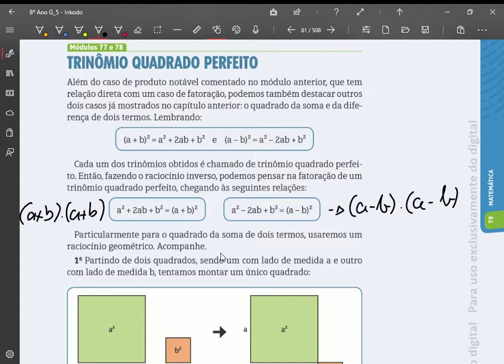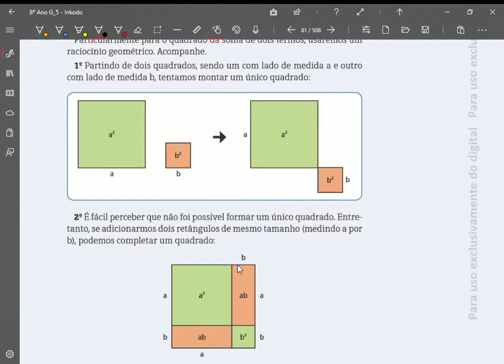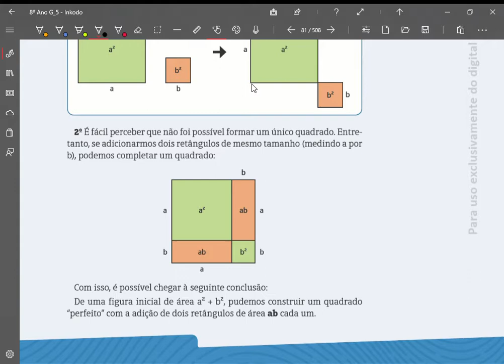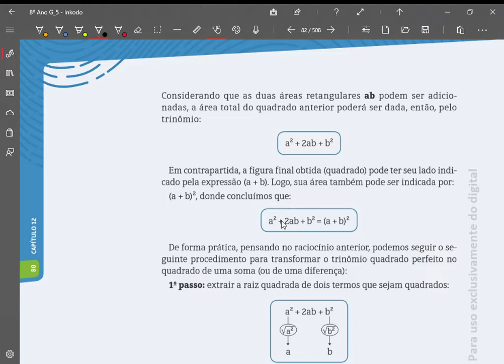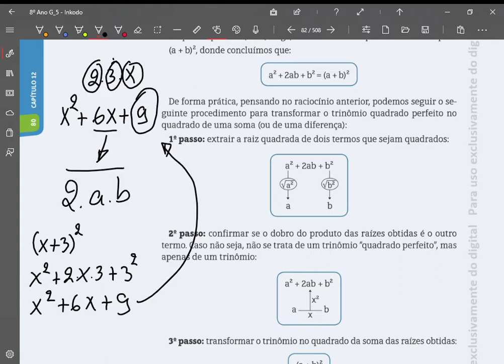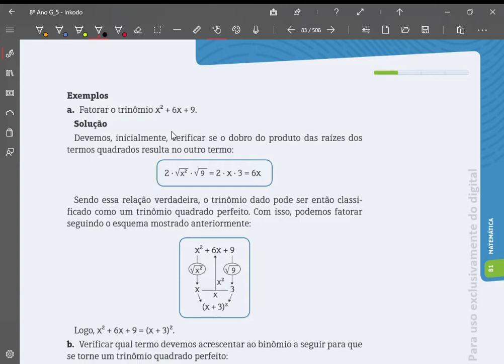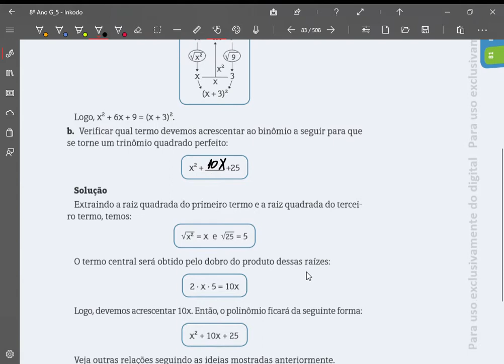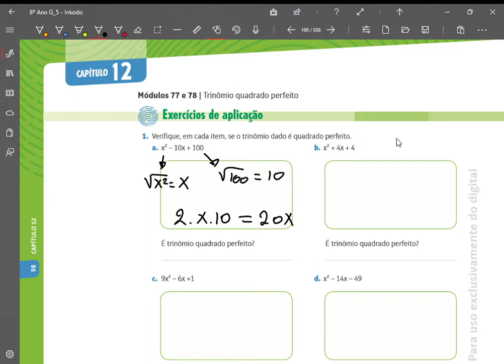8º Ano - Módulo 77 e 78 | Trinômio quadrado perfeito